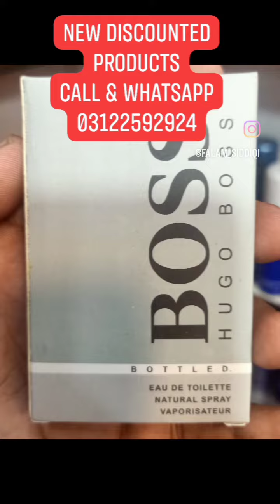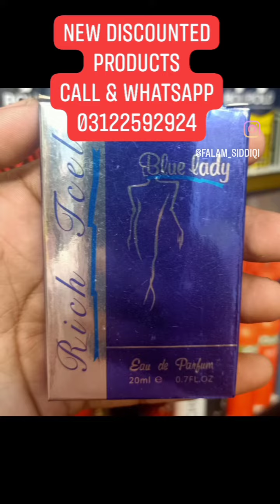@jdotperfumes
Dhamaka sale
دکان کا سامان ھولسیل سے بھی کم ریٹ پر لے جاؤں۔۔
De
livery All Pakistan COD
Very low price